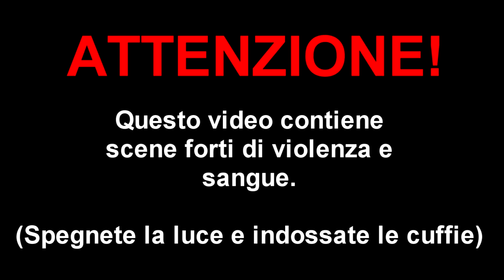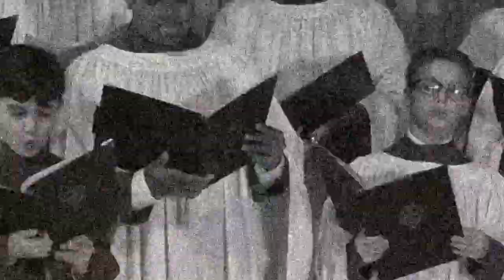HORROR CHRISTMAS - La caduta dell'umanità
Il mondo è invaso dagli zombie, mostri e creature aliene. Ma i pochi sopravvissuti sono più occupati a dire a ripetizione "a te e famiglia!"

●Vuoi invitarmi come ospite ad un evento\fiera del fumetto? Basta inviarmi un messaggio privato sulla pagina di Facebook.